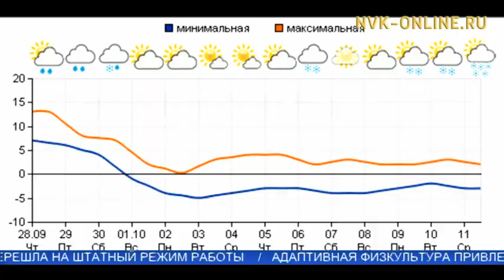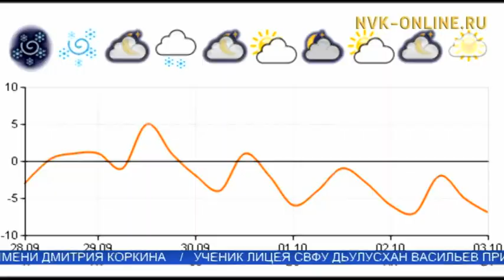Тускул: Быйылгы сылга күһүн уһаата